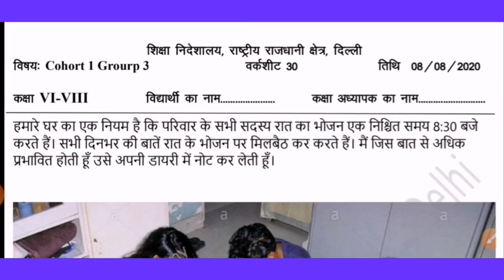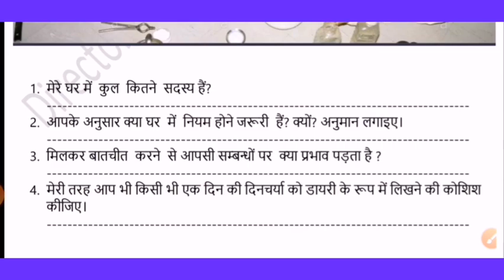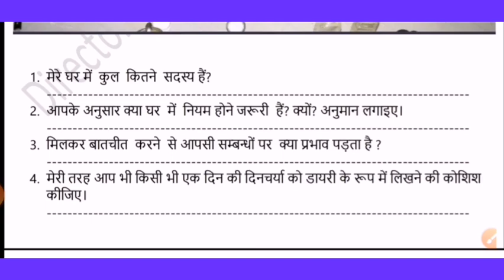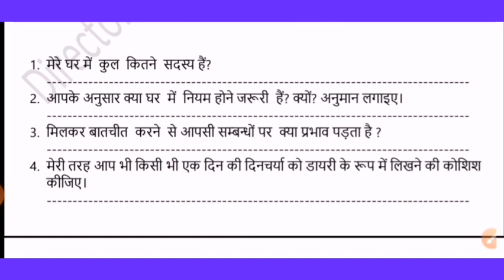DOE WORKSHEET-30|CLASS 6-8|08-08-20|HINDI MEDIUM|EXPLORE ENJOY AND ENRICH